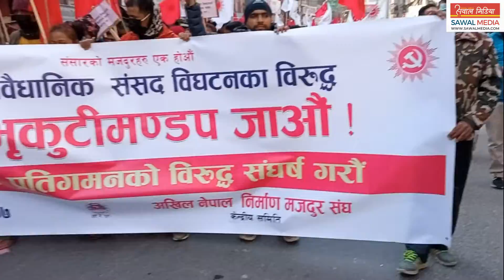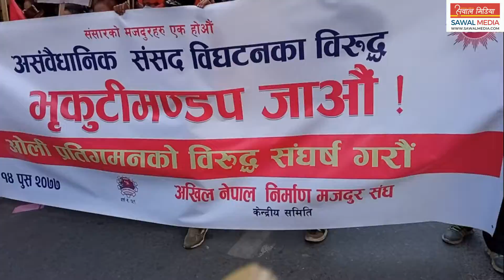अखिल नेपाल निर्माण मजदुर संगठनले गर्यो ओलि सरकारको बिरोधगर्दै,प्रदर्शन-SAWAL MEDIA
🎤Camera ►Sandes Baral
🎥𝐄𝐝𝐢𝐭 ► Manish Rajan Baral
🎤Host►

 🔴ABOUT : ►  ( Sawal Media ) PLANS   [ : ► News Online Nepal  ] -Bis  online bhajan and art of living bhajans which provides not only bhajan but it also provides katha of ramayan, mahabharat katha, puran, vishnu puran, bhagwat gita, shreemad bhagwat, and in our website you will be able to access such as library, hindu library, alavandar stotra pdf, bhagavad gita readable in Nepali language/